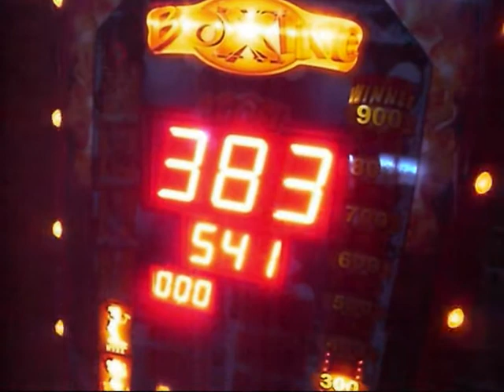Good Times 1 (C Moon)